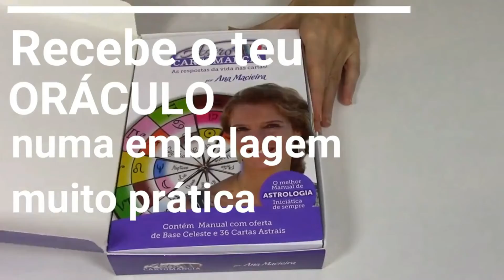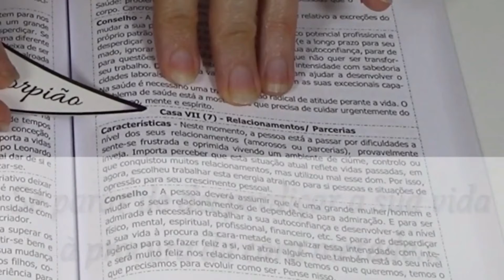BALANÇA PREVISÕES 🌕 LUA CHEIA ♑️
𝐎 𝐏𝐨𝐝𝐞𝐫 𝐝𝐚 𝐀𝐬𝐭𝐫𝐨 𝐂𝐚𝐫𝐭𝐨𝐦â𝐧𝐜𝐢𝐚

Agora também com OFERTA de 𝐂𝐮𝐫𝐬𝐨 𝐅𝐥𝐚𝐬𝐡 + 𝟑 𝐒𝐮𝐫𝐩𝐫𝐞𝐬𝐚𝐬

❤️𝐂𝐎𝐌𝐎 𝐒𝐔𝐑𝐆𝐄 𝐎 𝐎𝐑Á𝐂𝐔𝐋𝐎

A ANA MACIEIRA estuda Astrologia desde 2006, consulta desde 2009 e leciona desde  2011.

Em 2013 criou o ORÁCULO ASTRO CARTOMANCIA e desde lá vem aperfeiçoando este método não só em CONSULTAS mas também como ferramenta de ENSINO da Astrologia.

🥰DURANTE 5 ANOS registou e aprimorou a sabedoria dos Astros para agora fazer chegar esta ferramenta ao público em geral.

𝐀𝐭𝐫𝐚𝐯é𝐬 𝐝𝐨 𝐌𝐀𝐍𝐔𝐀𝐋 𝐞 𝐝𝐨 𝐉𝐎𝐆𝐎 𝐃𝐄 𝐀𝐒𝐓𝐑𝐎 𝐂𝐀𝐑𝐓𝐎𝐌𝐀𝐍𝐂𝐈𝐀 𝐯𝐚𝐢𝐬 𝐩𝐨𝐝𝐞𝐫 𝐑𝐄𝐒𝐏𝐎𝐍𝐃𝐄𝐑 𝐀 𝐓𝐎𝐃𝐀𝐒 𝐀𝐒 𝐏𝐄𝐑𝐆𝐔𝐍𝐓𝐀𝐒 𝐪𝐮𝐞 𝐭𝐞𝐧𝐡𝐚𝐬, 𝐎𝐁𝐓𝐄𝐑 𝐔𝐌 𝐂𝐎𝐍𝐒𝐄𝐋𝐇𝐎 𝐏𝐑Á𝐓𝐈𝐂𝐎 𝐜𝐨𝐦 𝐚 𝐥𝐢𝐧𝐠𝐮𝐚𝐠𝐞𝐦 𝐝𝐨𝐬 𝐀𝐬𝐭𝐫𝐨𝐬 𝐞 𝐚𝐢𝐧𝐝𝐚 𝐀𝐏𝐑𝐄𝐍𝐃𝐄𝐒 𝐀𝐒𝐓𝐑𝐎𝐋𝐎𝐆𝐈𝐀!

𝐜𝐨𝐜𝐮𝐫𝐬𝐨𝐬 | 𝐯í𝐝𝐞𝐨𝐬 |

Abraço astral 💫
Ana Macieira, Intérprete do Universo ⭐